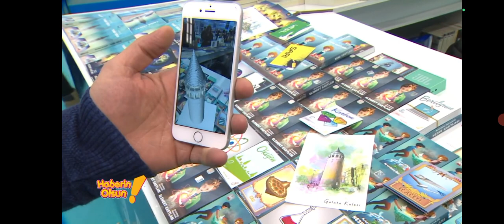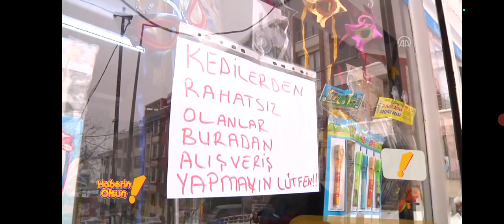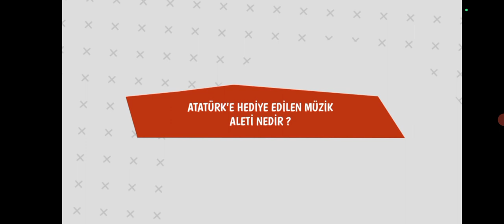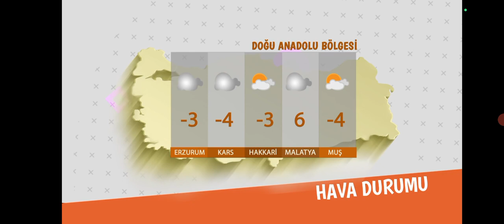HABERİN OLSUN / 11 Ocak 2017